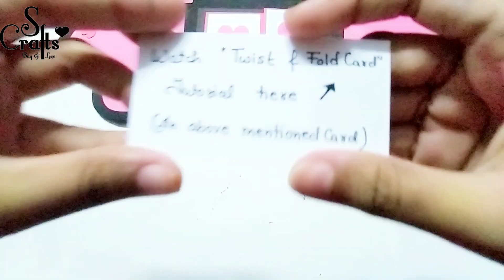Explosion Box Tutorial | Part 6 | Gift for her | Easy tutorials | Handmade | S Crafts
Pink Explosion Box Tutorial
2 Layers.
Easy handmade Explosion Box tutorial .

 More Explosion box designs :-

✧◗ₒ Material Used ₒ◖✧

● Pastel Sheets A4
    - Black
    - Light Pink
    - Dark Pink
    - White
● Black Marker
● White Ribbon ( 1cm width )
● Pink Ribbon ( 1cm width )
● Wave shaped (~) Scissor
● Heart Shape Punch
● Basic Stuff - Scissors , glue , Pencil , scale

⋆✿⋆ .. For Any Details or Orders ... ⋆✿⋆

•Scrapbooks:-

•Tutorial Videos:-

                  - S Crafts